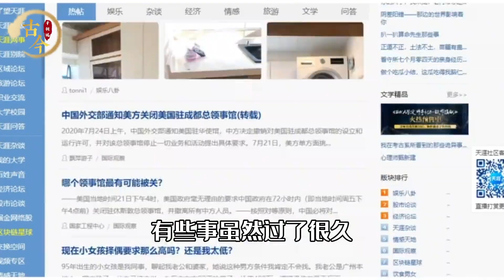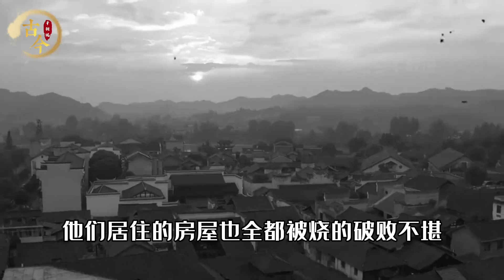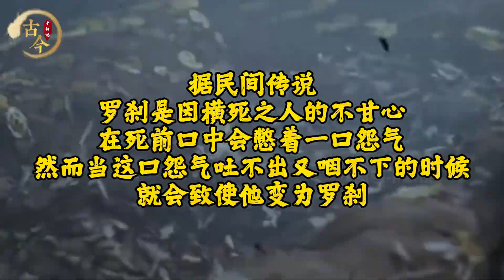退伍軍人講述： 天涯神貼羅剎詭異襲人事件，背后真相到底是什么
No.5 | 河南驚現八戒墓，棺內放著九齒釘耙，凈壇使者難道存在？

白猫奇说,古今千秋说